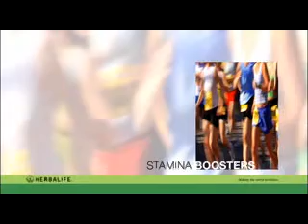The Best Weight Loss Program...Ever! Part 3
The Best Weight Loss Program...Ever!